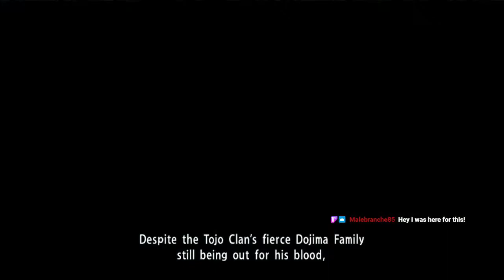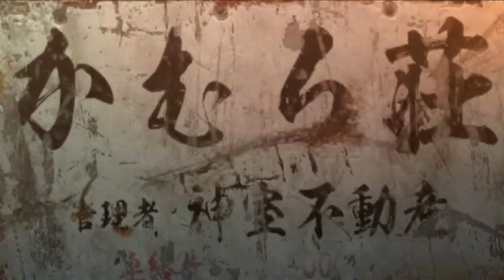Let's Play Yakuza 0 Part 24 - Bringing In the Bling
The plot thickens as danger gets closer to Makoto's hiding place, and it's clearly just a matter of time before they have to run for it.  Fortunately, Mr. Shakedown wallets grow fatter with every defeat, and Club Sunshine gets a talent injection from Majima's sidequest friends.  Yes, for some reason, this includes the Obatarian.  The mind recoils in horror.

Nonetheless, our man is powered by cash, so every satisfied customer counts.  Let's work those tables, people!